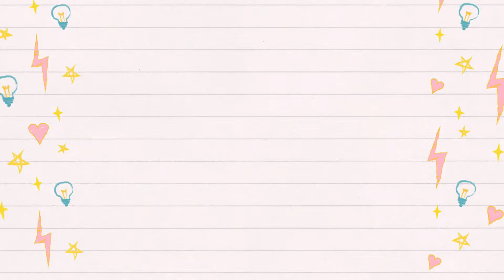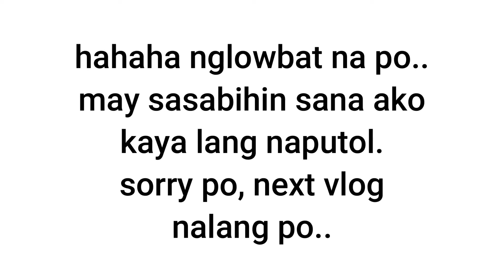FILIPINA AND MALTESE COUPLE /FILIPINA BUHAY MAY ASAWA EUROPE /FILIPINO SA MALTA/ THE VASSALLO FAMILY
This is a vlog about Filipina and Maltese couple life, how did we met and how was our life when e didn't have yet our daughter. Sharing you how the life here in Malta Europe.